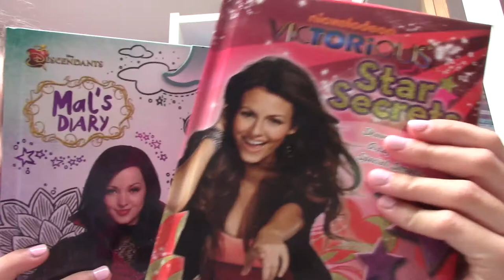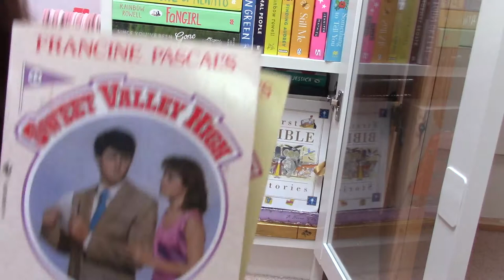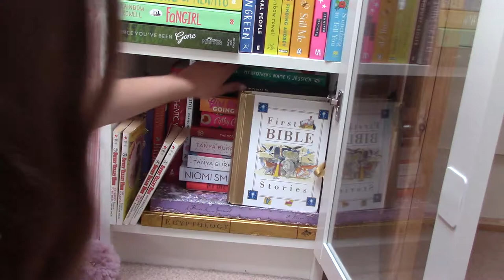My Bookcase Tour 2019!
It's no secret that I love books, and I know some other people out there do too. So, here is a quick little tour of the books I own. Happy reading kiddos :). I hope life is treating you well, xoxo.